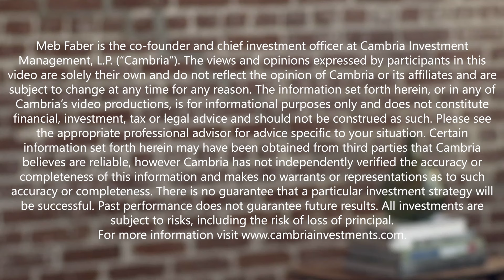Why It's So Hard to Find the Best Fund Managers (Prof. Ken French Explains)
Professor Ken French discusses the amount of time needed to judge the skill of an active manager.

To see links or read the transcript of the episode, visit us